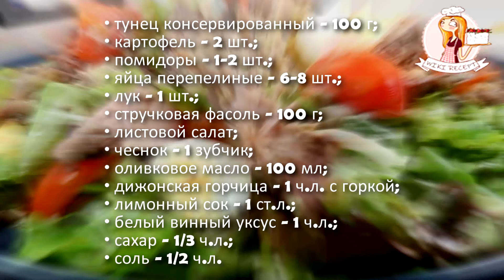Салат, который влюбляет в себя всех! САЛАТ «НИСУАЗ» с КОНСЕРВИРОВАННЫМ ТУНЦОМ и овощами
Здравствуйте! Вы на канале Wiki Recept и сегодня я покажу, как я готовлю один из самых любимых своих салатов по мотивам классического рецепта салата Нисуаз с тунцом и овощами. Если вы никогда не пробовали его, настоятельно рекомендую приготовить и попробовать. В рецепте очень интересное сочетание ингредиентов: тунца, картофеля, яиц и свежих овощей с вкусной заправкой. И это на самом деле просто праздник какой-то!

Что нам потребуется
• тунец консервированный – 100 г;
• яйца перепелиные – 6-8 шт.;
• лук – 1 шт.;
• стручковая фасоль – 100 г;
• листовой салат;
• дижонская горчица – 1 ч.л. с горкой;
• лимонный сок – 1 ст.л.;
• белый винный уксус – 1 ч.л.;
Количество: 5 порций

Смотреть этот рецепт на сайте wiki-recept.ru с пошаговыми фото и текстом